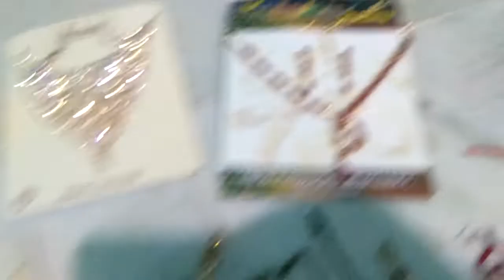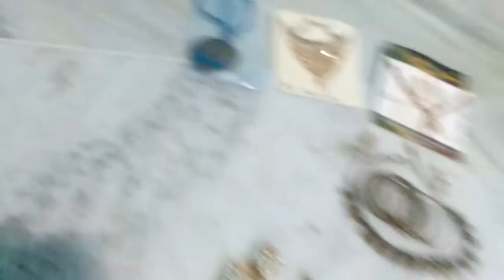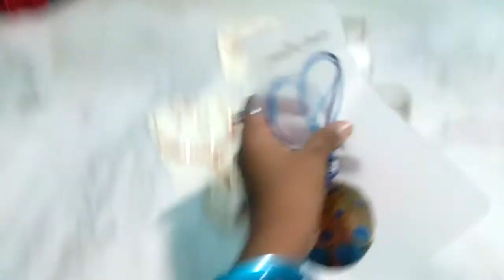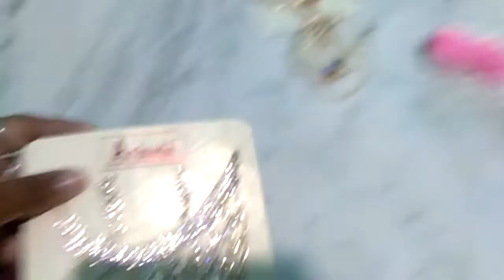My Jwellery collection 😍😉💙